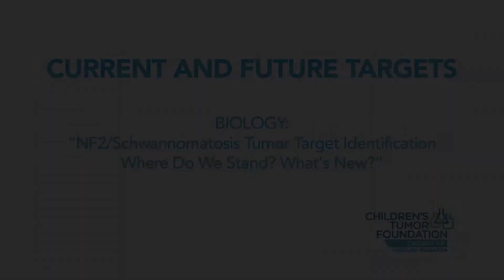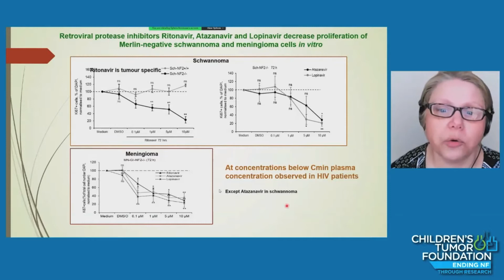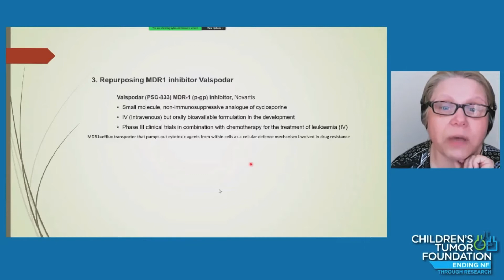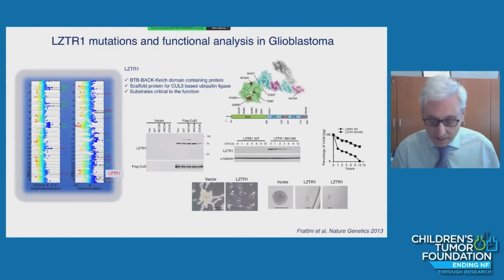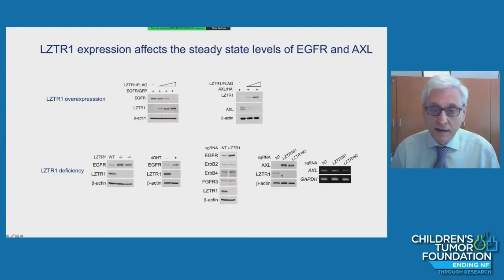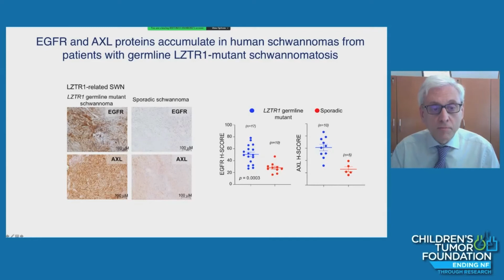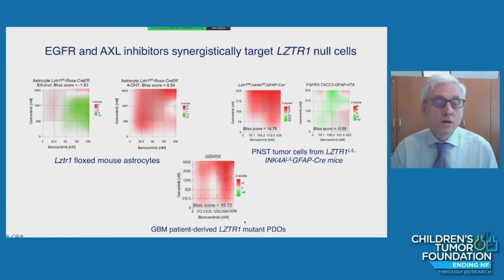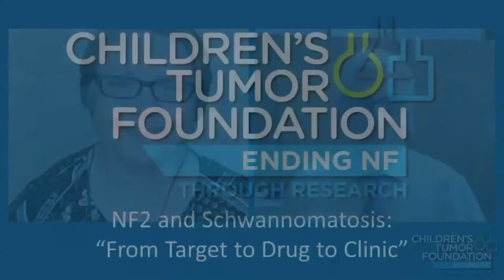NF2 and Schwannomatosis Webinar: Current and Future Targets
This Children's Tumor Foundation educational webinar was recorded in April 2022. In this introductory session, a panel of experts on neurofibromatosis and schwannomatosis discuss the current and future drug targets.